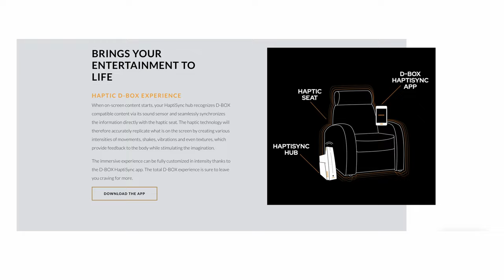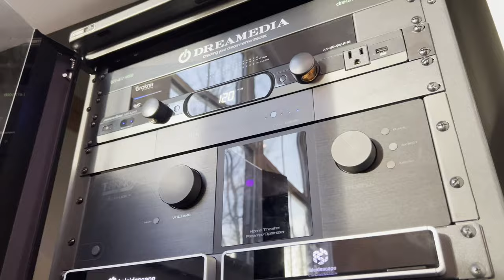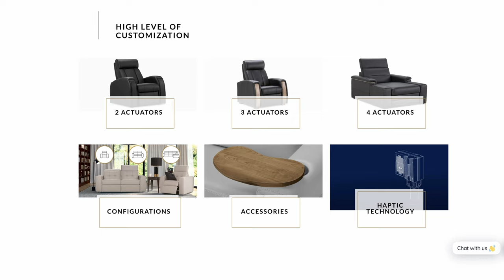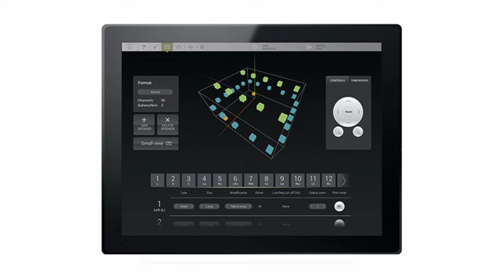DREAM SEATING - Jaymar Modern Audiophile Home Theater Seating w/ D-BOX | One Month Review!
Are your building a home theater or HIFI set up? Call and schedule a FREE video consultation with a specialist and we will tailor a package to fit your exact room and budget. To ensure our customers receive the absolute best experience we like to assess each room before recommending equipment. Although we specialize in home theaters we can create full home audio and video system designs for new construction or remodels. Our specialist have the experience you need to make the whole process a breeze. We look forward to working with you!

*ASK about our premium Dreamedia+ program! TAKE YOUR EXPERIENCE TO THE NEXT LEVEL! Our DREAM team can provide full blown system design services including renderings, acoustic analysis, sound isolation, seating charts, sightlines, screen size, wiring layouts, and realistic 3D flythrough animations! Dreamedia's National Sales Director, Kellen personally manage all Dreamedia+ projects ensuring white glove service all the way. We take the stress out of building your DREAM Home Theater!*

Chapters:
00:00 - INTRO
01:25 - BASS EXPERIENCE
02:41 - PRODUCT OVERVIEW
03:56 - PLAN YOUR VISIT
04:29 - KEY COMPONENTS
05:46 - JAYMAR CUSTOMIZATION
06:00 - OUTRO